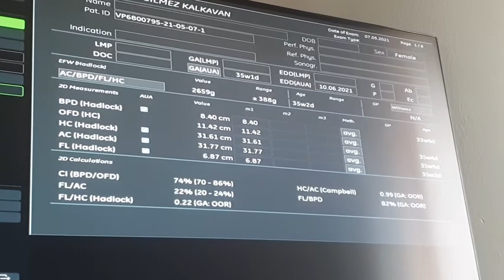35 haftalık gebelik ultrason görüntüsü - İlay 35 haftalık bir minnoş ve doktorumuzdan açıklamalar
Görüntü alıyoruz diye kızdı İloş  :) 35 haftalık gebelik ultrason görüntüsü - İlay 35 haftalık bir minnoş ve doktorumuzdan açıklamalar

İşinde olan tecrubesi ve harika kişiliği ile sevgili doktorumuz Meltem Eğilmez KALKAVAN'a sonsuz teşekkürler.

Bir Aile Serüveni  KANAL BİLGİSİ :

Merhabalar efendim.Bir Aile Serüveni kanalına hoş geldiniz.Yıllardır çeşitli kanallarda ve  Youtube'da içerik üreten bir baba olarak bu kanalda eşim ile birlikte komik ve eğlenceli videolar çekiyoruz. Videolarımızın hepsi anne ve baba filtresinden geçmektedir. İçeriklerimiz ve videolarımızın hepsi  ailece izleyebileceğiniz türdendir. Yıllardır sizlerden aldığımız geri dönüşlerde de bunu görmekteyiz.Bir Aile Serüveni adına  hepinize teşekkür ederiz. Baba yada Anne olarak içiniz rahat olsun.Ailem ile birlikte eğlenceli, komik ve bir o kadar da eğitici öğretici videolar ile her zaman sizlerle olacağız.

Bu kanal, Başaraner ailesi tarafından oluşturulmuştur ve sürekli olarak ailenin denetimi altındadır.  Video içeriklerinde asla sizleri ve gençleri olumsuz etkileyecek davranışlar yer almaz.
GEBELİK SÜRECİ İLE İLGİLİ DİĞER VİDEOLARIMIZA AŞAĞIDAN BAKABİLİRSİNİZ